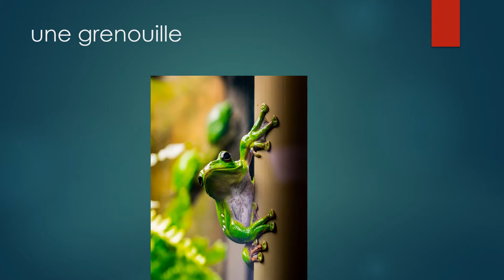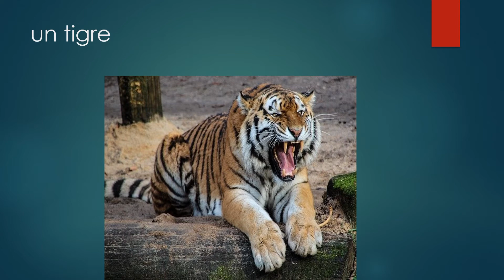Rainforest Animals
A short movie created by a year 4 student using MS PowerPoint and Pixabay